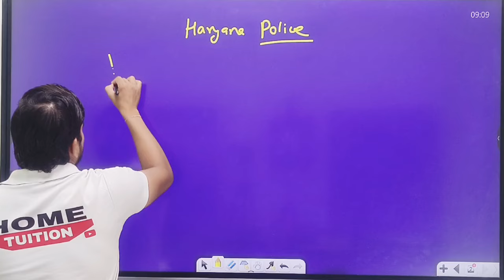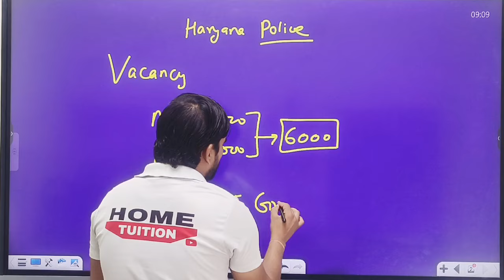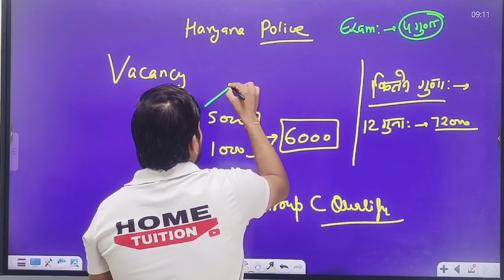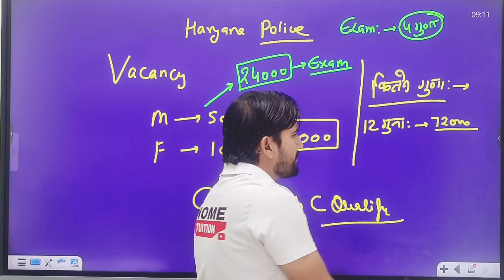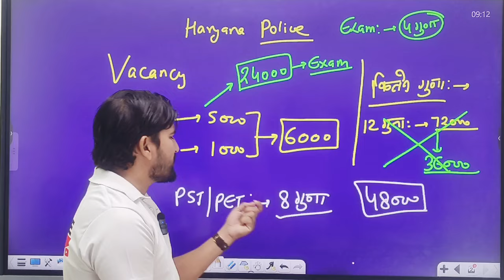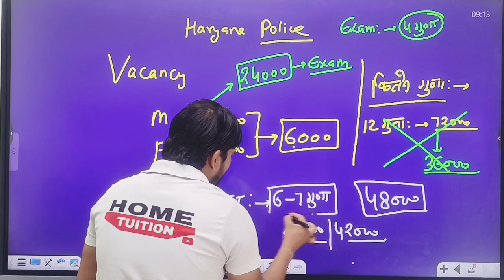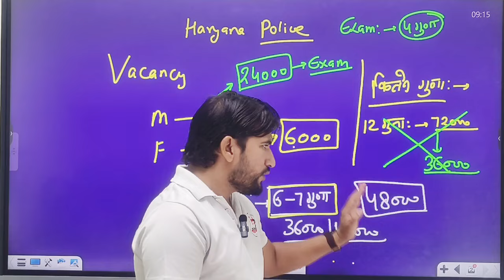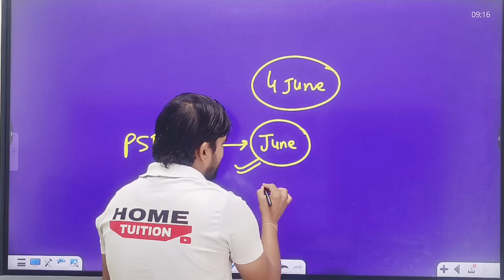Haryana Police Constable 2024 Physical Date | कब से होंगे फिजिकल | कितने गुना बच्चों को बुलाया जाएगा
Haryana Police Constable 2024 Physical Date | कब से होंगे फिजिकल | कितने गुना बच्चों को बुलाया जाएगा | Haryana Police Constable 2024 PST/PET Date | Haryana Police Recruitment 2024